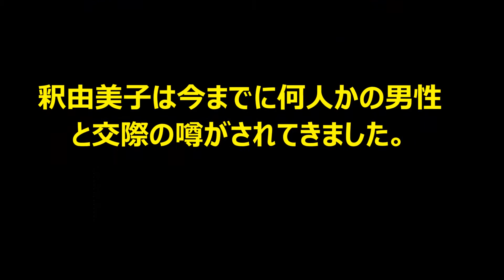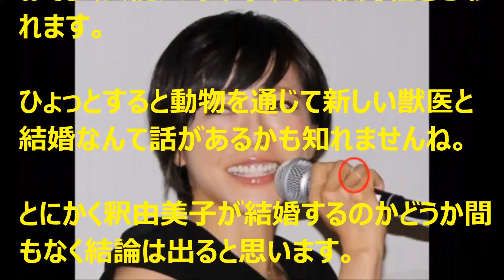【注目】釈由美子と電撃結婚が噂される新しい相手は誰！？妹は似てないほど美人。。？